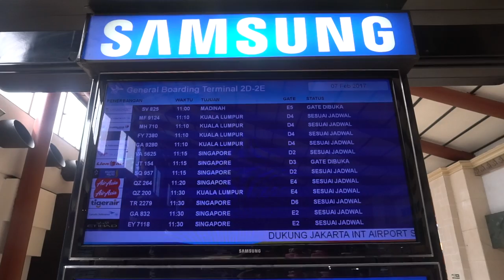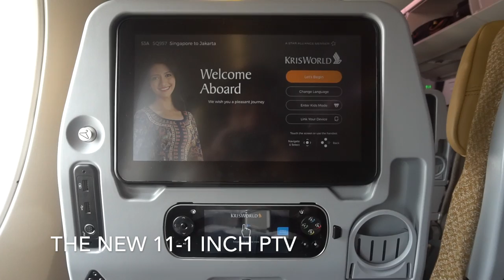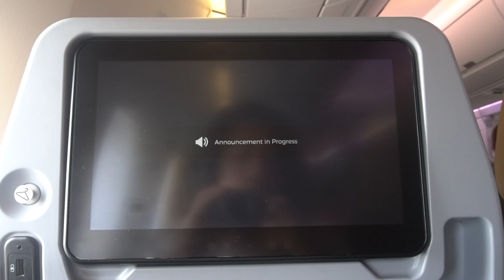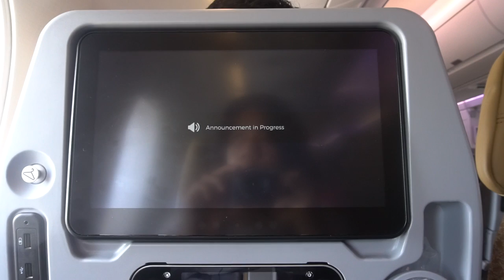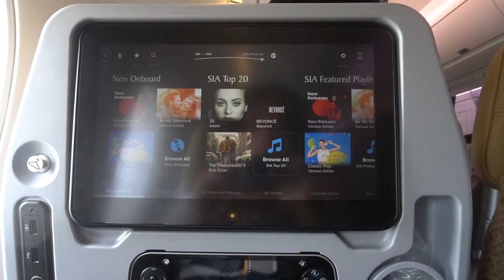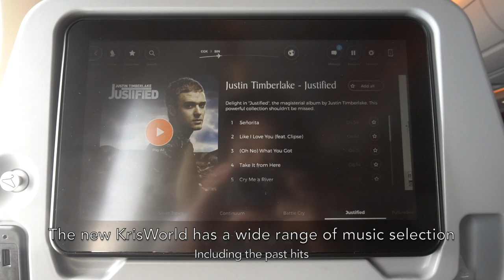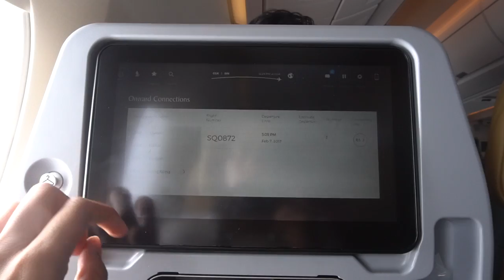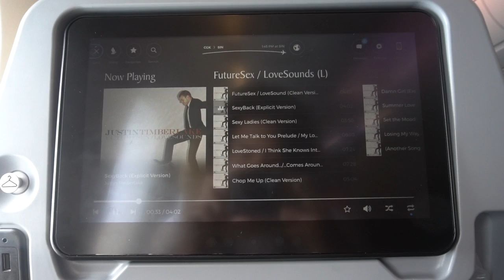🇮🇩🇸🇬 The Singapore Airlines A350 Experience: SQ957 Jakarta → Singapore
The Singapore Airlines A350 XWB flight experience from Jakarta to Singapore.

How's it feels like if you fly on a new aircraft type which launched recently? This A350 aircraft is just less than 1 year old. The new futuristic aircraft provides a convenient ambience of the cabin as next generation comfort.

Besides the aircraft, the Singapore Airlines service remains great. Only the meal was not good until I almost throw up!